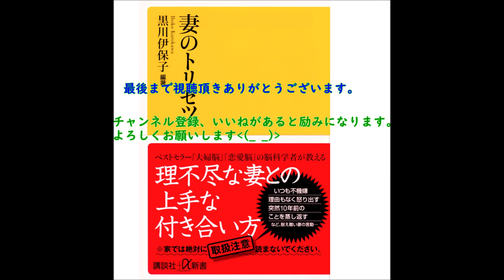聞く ネタバレなしの本の紹介 vol.52「ひとつむぎの手」知念実希人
インターネットラジオゆめのたね放送局
関西チャンネル毎週日曜日午前11時～11時半
「ホンスキー倶楽部」パーソナリティのぐーりんがお届けする
2019年3月17日放送分を編集してネタバレなしで紹介しています。